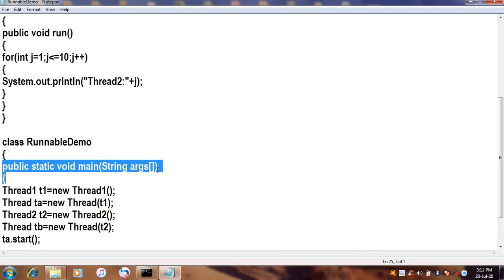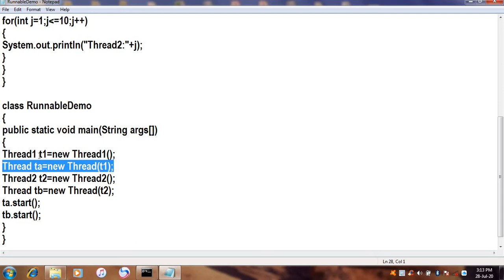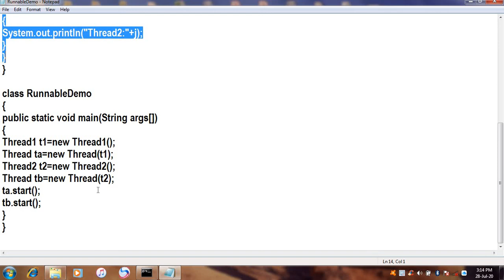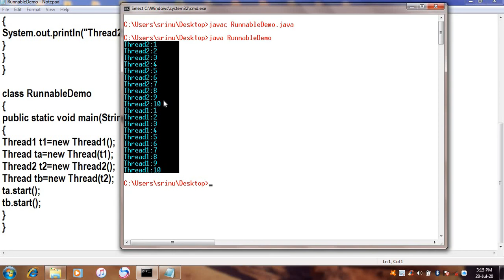Implementing Runnable Interface in JAVA||JAVA in Telugu Lecture-72